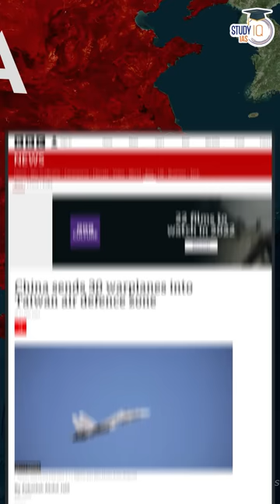China's places sniper in the sky: J-20 Mighty Dragon